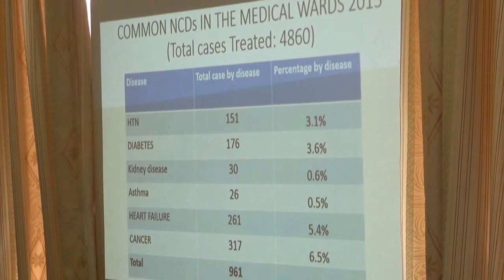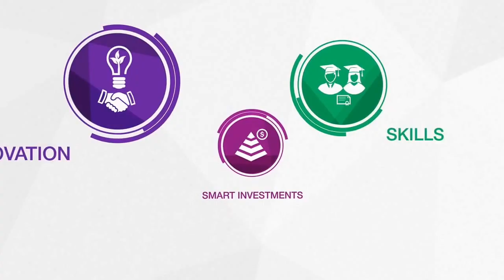kuki abanyeshuri bajya kwiga hanze bamwe batagaruka flash tv